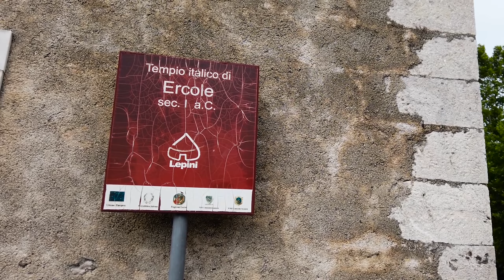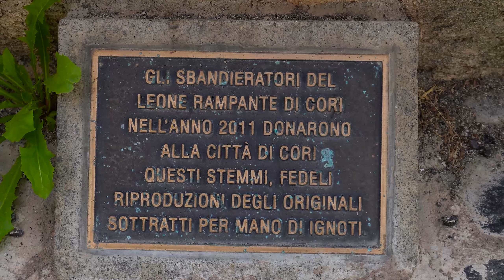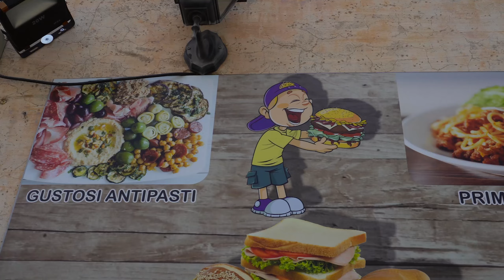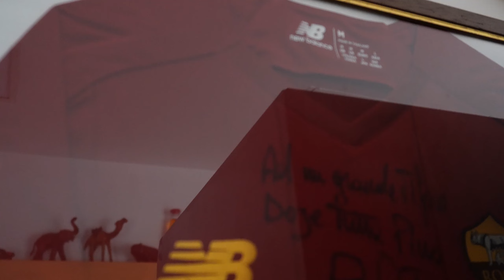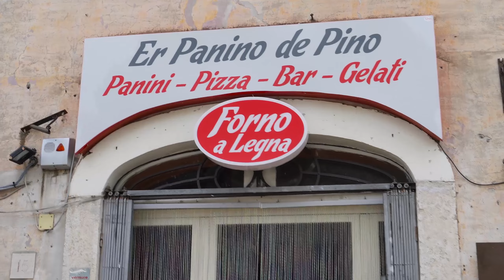Cori, il tempio di Ercole e a pranzo da Pino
e dopo un intensa immersione nell'antichità non potevamo incontrare persone migliori per mangiare travel blog